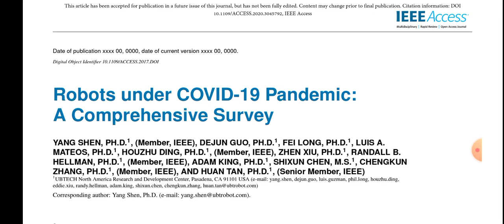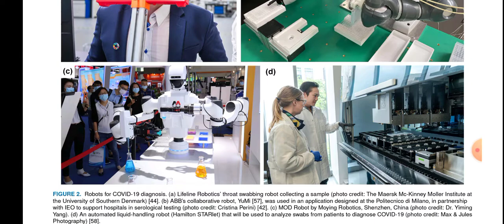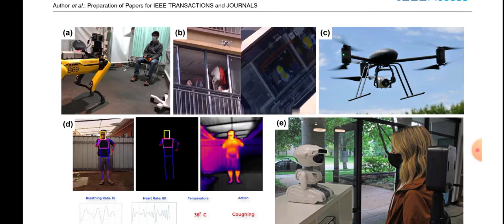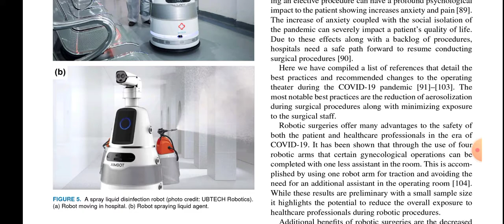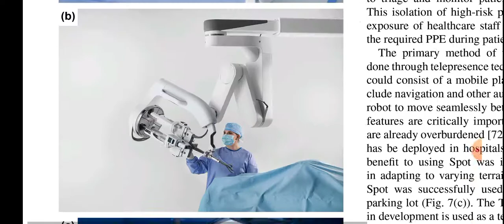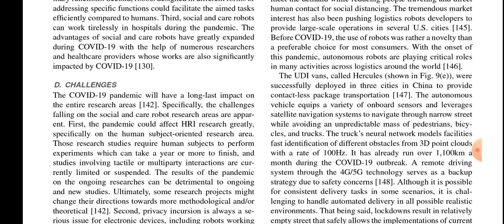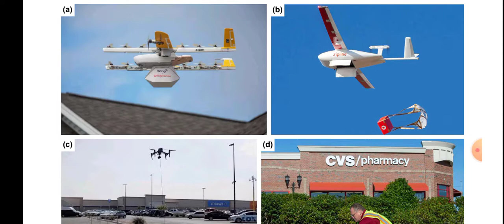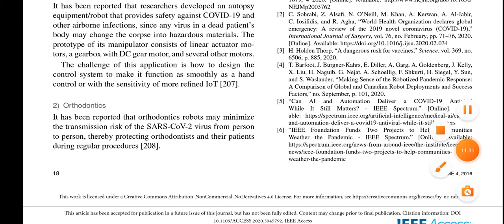Robot-robot pada Masa Pandemi Covid-19 di Paper Survey IEEE Access